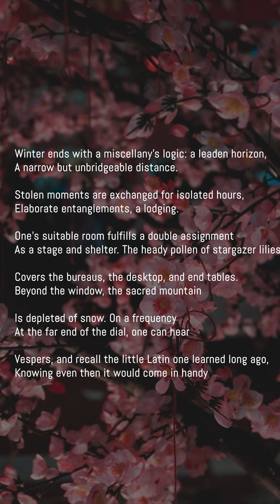In Such a Way That 【Daily Poetry Reading】